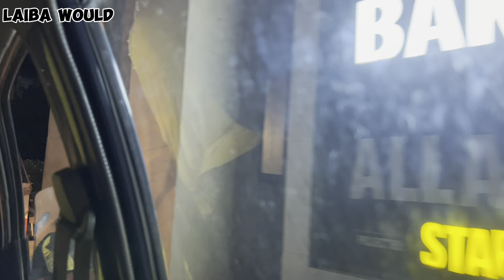Is volg ka title kiya hona chiya comment kry😂😂|Imtiaz shopping🥵|university routine ❤️❤️|4K